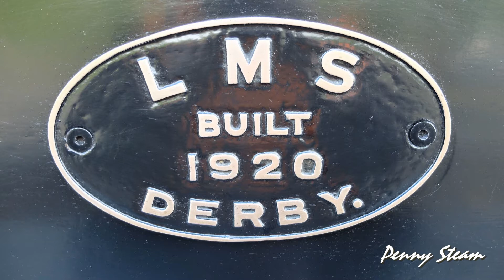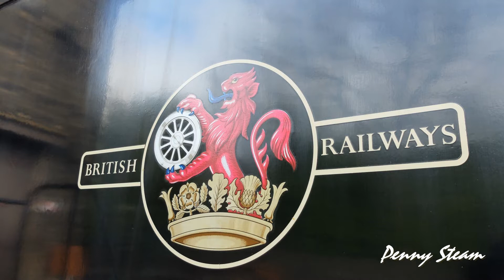Keighley & Worth Valley Railway 13th April 2014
After a wekk away we return to KWVR to find 4F 43924 and the DMU in service on breazey sunney sunday.